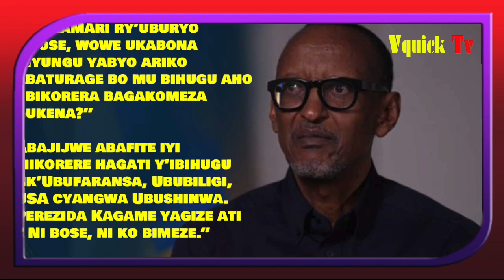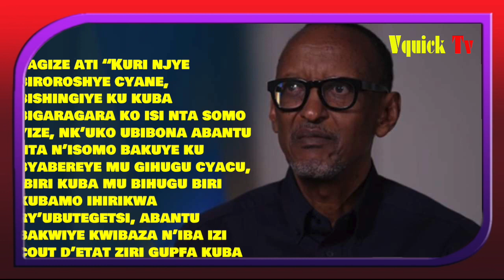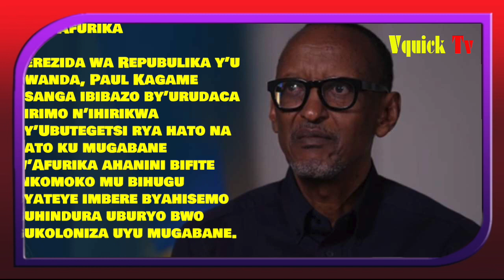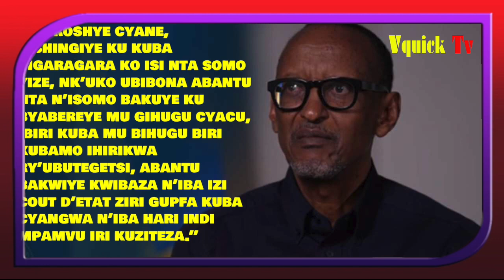🚨H.E PAUL KAGAME AKOMYE OPPOSITION🔥NTA COUP YABA IRWANDA,ASOBANUYE IGITERA COUP D'ETAT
Ubukoloni mu isura nshya, Icyo Perezida Kagame avuga kuri Cout d’Etat z’urudaca muri Afurika
Perezida wa Repubulika y’u Rwanda, Paul Kagame asanga ibibazo by’urudaca birimo n’ihirikwa ry’Ubutegetsi rya hato na hato ku mugabane w’Afurika ahanini bifite inkomoko mu bihugu byateye imbere byahisemo guhindura uburyo bwo gukoloniza uyu mugabane.

Yabigarutseho mu kiganiro yagiranye n’ikinamakuru Aljazeera ku wa 07 Ukwakira 2023.

Muri iki kiganiro umukuru w’Igihugu cy’u Rwanda yavuze ko kuba ibihugu byateye imbere nk’Ubufaransa, Amerika, Ubushinwa n’Ububiligi biza muri Afurika byitwaje ko ngo bishaka kwigisha ibijyanye na Demokarasi n’Uburenganzira bwa muntu nyamara mu by’ukuri bigamije kwitwarira umutungo kamere w’uyu mugabane ngo ari yo mpamvu nyamukuru ituma uyu mugabane udatera imbere abawutuye bagahera mu bukene.

Ati “Umuntu yakwibaza ukuntu umara ahantu imyaka 50 kandi uri gukora ishoramari ry’uburyo bwose, wowe ukabona inyungu yabyo ariko abaturage bo mu bihugu aho ubikorera bagakomeza gukena?”

Abajijwe abafite iyi mikorere hagati y’ibihugu nk’Ubufaransa, Ububiligi, USA cyangwa Ubushinwa. Perezida Kagame yagize ati “ Ni bose, ni ko bimeze.”

Umunyamakuru wa Aljazeera ati “Mutekereza ko hari ubukoroni buri mu isura nshya buri muri Afurika?”

Perezida Kagame ati “ Hari ibintu bitumvikana mu by’ukuri. Ndatekereza ubukoroni butararangiye mu by’ukuri, hahindutse uburyo bwo kubukoramo. Ariko na none sinshobora kugira abandi mbirenganyiriza, ndatekereza ko twe ubwacu nk’Abanyafurika dukeneye gufata inshingano. Kuki twemera ko ibintu nk’ibyo bibaho? Kuki twaba dufite ibintu hafi ya byose hanyuma bikaba ibyo kubyarira inyungu abandi aho kugira ngo abe ari twe bizibyarira?.”

Perezida Kagame akemeza ko rimwe na rimwe n’ubwo umuntu ashobora kugaya abo baza kwiba Afurika bakayibyaza umusaruro ariko hari ubwo n’abibwa ari bo banyafurika baba bakwiye kugawa.

Muri iki kiganiro kandi umukuru w’Igihugu yanabajijwe impamvu abona ituma umuryango w’Afurika yunze Ubumwe udatanga umusaruro ngo ube wanatuma uyu mugabane wigobotora ubwo bukoroni buri mu isura nshya maze asubiza ko impamvu nyir’izina ari uko Ibihugu binyamuryango bya AU ubwabyo bifite ikibazo.

Abajijwe ku impamvu abona ituma umugabane w’Afurika muri iyi minsi by’umwihariko muri Afurika y’Uburengerazuba hakomeje kuba ihirikwa ku butegetsi rya hato na hato.

Yagize ati “Kuri njye biroroshye cyane, bishingiye ku kuba bigaragara ko isi nta somo yize, nk’uko ubibona abantu nta n’isomo bakuye ku byabereye mu gihugu cyacu, ibiri kuba mu bihugu biri kubamo ihirikwa ry’ubutegetsi, abantu bakwiye kwibaza n’iba izi cout d’etat ziri gupfa kuba cyangwa n’iba hari indi mpamvu iri kuziteza.”

Umukuru w’igihugu kandi aheruka gutangaza ko ari umwe mu bakandida bazahatanira kuguma kuri uyu mwanya mu matora ateganyijwe muri 2024.

Aljazeera yamubajije uko abona ahazaza h’u Rwanda nyuma y’ubuyobozi bwe cyane ko ngo akenshi umuntu umaze igihe kinini ku butegetsi bitajya bimurangirira neza maze asubiza ko kuri we ibi bikomoka ku mahitamo y’Abanyarwanda kandi ko atari ibintu bakora batazi ahubwo ko bamutora biturutse ku kuba bamubonamo ubushobozi no kumenya gufata inshingano.